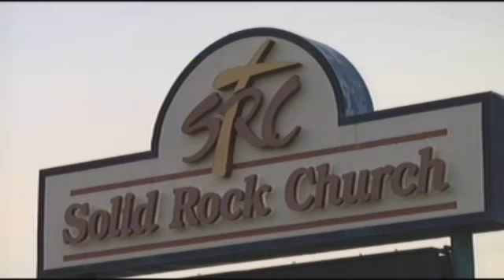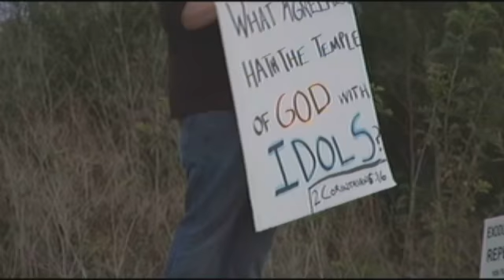'Hug Me Jesus' Graven Image/Idol dedicated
According to the bible, Gawd totally hates this & will take revenge on future generations; But alas one can not expect that Christians read the bible :)